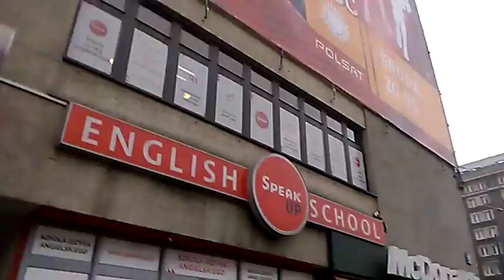DAMY RADĘ,GDY MAZUR ZA DORADZANIE NA STRONĘ PEPICZKÓW PRZEPĘDZIMY I PO LICHWIE!!!